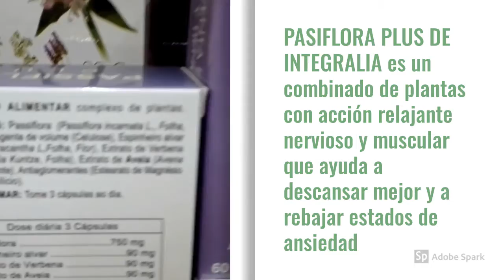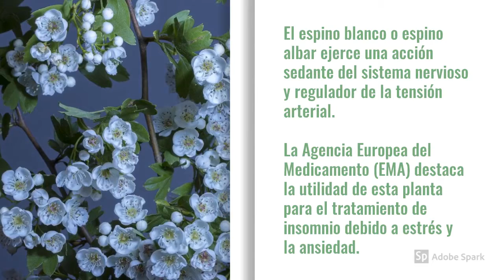Pasiflora plus de Integralia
Pasiflora plus de Integralia es un combinado de plantas con acción relajante nervioso y muscular que ayuda a descansar mejor y a rebajar estados de ansiedad.